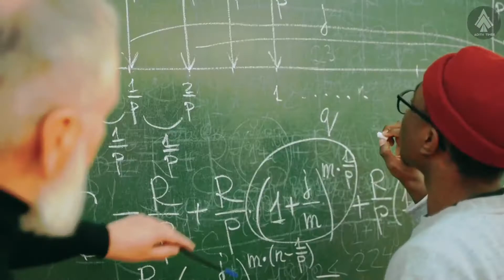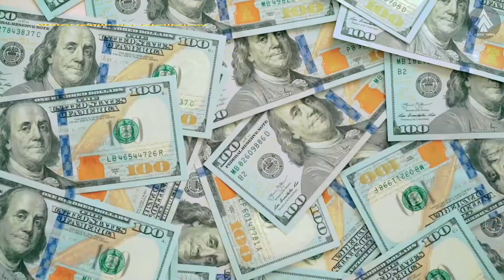Dingo | dingo facts in tamil | 4 interesting facts in tamil | minutes mystery-Facts in tamil-Facts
Adith
Times
Adith Times

we will explain some interesting facts in this world in our language
interesting facts in this world will be explaining In our tamil language by our Adith Times
interesting facts explained In tamil
interesting facts in tamil
unknown interesting facts explained in tamil
தமிழ்

நீங்க இந்த விடியோ பாத்துட்டு யேதோ ஓரலவுக்கு பண்ணியிருக்காபா அப்படி நீங்க நனைச்சா இந்த வீடியோக்கு ஒரு Like பண்ணுங்க உங்க நண்பர்களுக்கும் share பண்ணுங்க இந்த மாதிரி வீடியோஸ் உங்களுக்கு அடிக்கடி வேணுமுனா என்னோட Channel கு நீங்கு subscribe பண்ணுங்க

இந்த வீடியோவை பார்த்ததர்க்கு ரோம்பவும் நன்றி நண்பர்களே

Song: Just Be Active - by Sasha Grey.